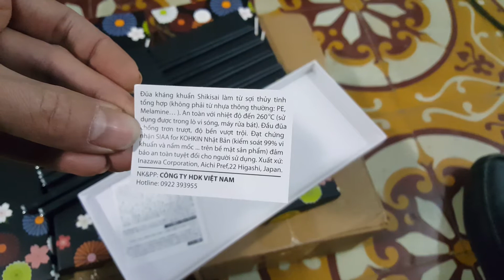0989897559- Đũa Nhật e còn nhiều nhé...14/05/2021